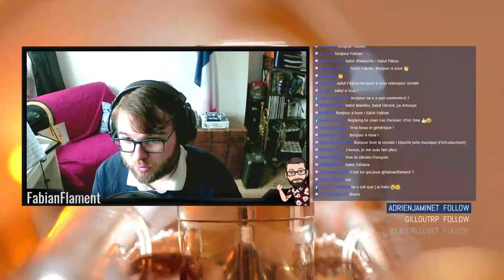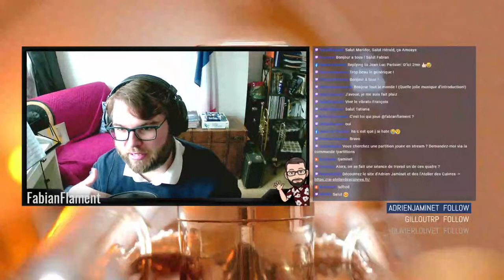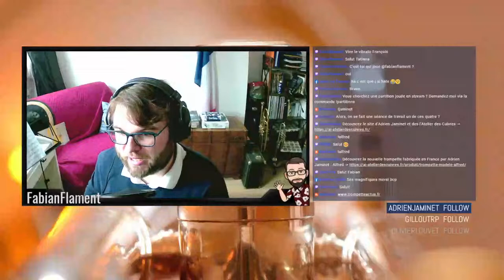Invité Trompette [S2/EP2] Adrien Jaminet, facteur de trompettiste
Aujourd'hui on va parler matériel avec Adrien Jaminet !

N'hésitez pas à me soutenir en vous abonnant à ma chaîne YouTube ou Twitch.

Profitez de 10% de remise sur la librairie avec le code FABIANFLAMENT